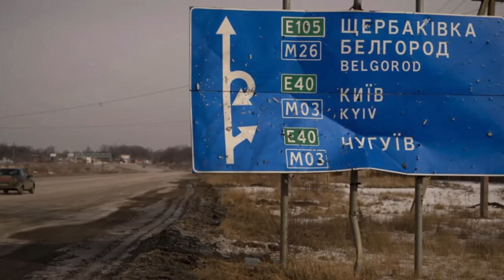ក្រុមយុទ្ធជនស្ម័គ្រចិត្តប៉ូឡូញ អះអាងពីការចូលរួម ក្នុងការវាយប្រហារលើទឹកដីរុស្ស៊ី